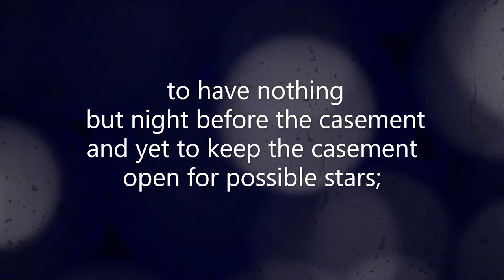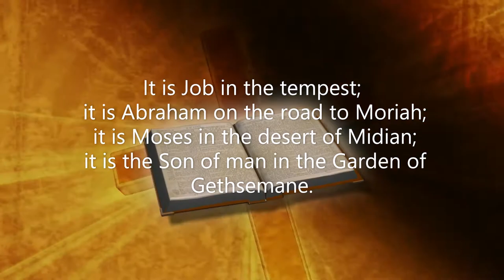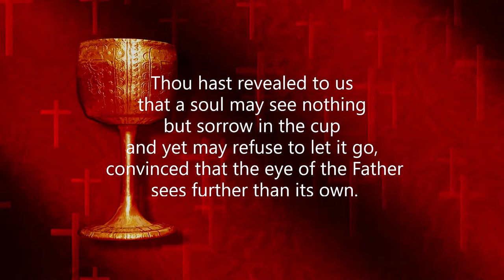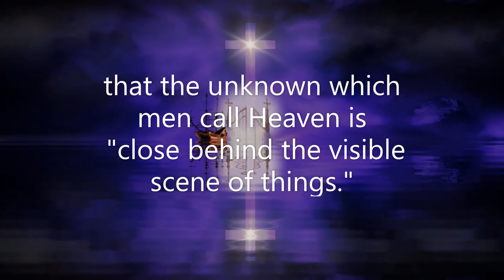Streams in the desert July 26 (Mrs. Charles Cowman)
"For we through the Spirit by faith wait for the hope of righteousness" (Gal. 5:5, RV).

        There are times when things look very dark to me--so dark that I have to wait even for hope. It is bad enough to wait in hope. A long-deferred fulfillment carries its own pain, but to wait for hope, to see no glimmer of a prospect and yet refuse to despair; to have nothing but night before the casement and yet to keep the casement open for possible stars; to have a vacant place in my heart and yet to allow that place to be filled by no inferior presence--that is the grandest patience in the universe. It is Job in the tempest; it is Abraham on the road to Moriah; it is Moses in the desert of Midian; it is the Son of man in the Garden of Gethsemane.

        There is no patience so hard as that which endures, "as seeing him who is invisible"; it is the waiting for hope.

        Thou hast made waiting beautiful; Thou has made patience divine. Thou hast taught us that the Father's will may be received just because it is His will. Thou hast revealed to us that a soul may see nothing but sorrow in the cup and yet may refuse to let it go, convinced that the eye of the Father sees further than its own.

        Give me this Divine power of Thine, the power of Gethsemane. Give me the power to wait for hope itself, to look out from the casement where there are no stars. Give me the power, when the very joy that was set before me is gone, to stand unconquered amid the night, and say, "To the eye of my Father it is perhaps shining still." I shall reach the climax of strength when I have learned to wait for hope. --George Matheson

        Strive to be one of those--so few--who walk the earth with ever-present consciousness--all mornings, middays, star-times--that the unknown which men call Heaven is "close behind the visible scene of things."